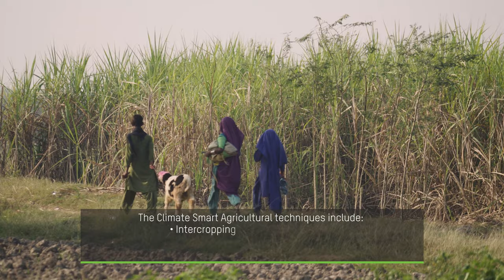Building Resilient Communities: Climate Smart Farming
"I had ten acres of agricultural land. But I was in debt and the crop yield was of poor quality. We used to cultivate cotton and sugarcane over ten acres but had to take loans when cultivating wheat and the losses only resulted in more debt."

Haji and his wife Mehrunnisa, and Gudi and her husband are able to use their new skills learnt as part of the Building Resilient Communities Program.

Badin is one of the most climate-affected districts in Pakistan. Seawater intrusion, floods, drought and rising temperatures have had detrimental effects on the lives and livelihoods of Badin communities. Oxfam's program aims to address these issues by promoting climate-smart agricultural practices and alternative livelihood options as well as engaging actively with the government at all levels

Oxfam is supported by the Australian Government through the Australian NGO Cooperation Program (ANCP).
@Department of Foreign Affairs and Trade